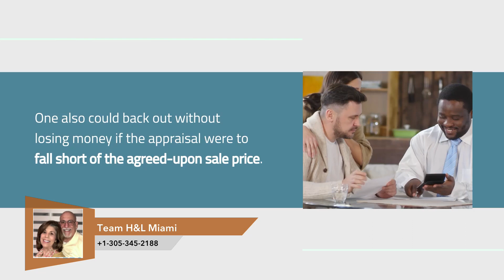Hope you find this video of interest. Please reach out with any questions you might have.